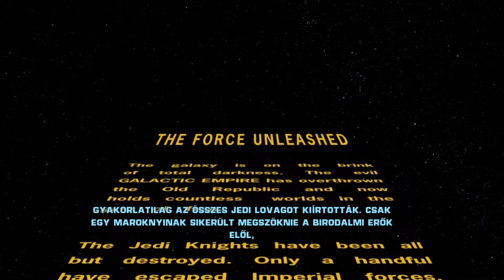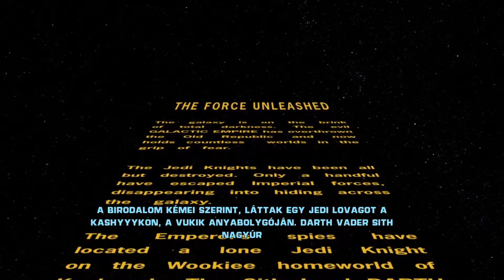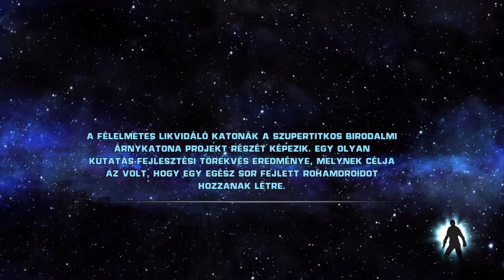Star Wars: The Force Unleashed - Part 1. - Start